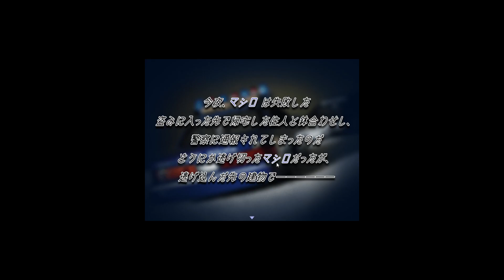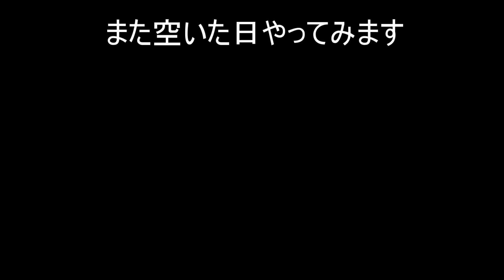行く度に「IN THE BOX」【アドベンチャー】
誰か代わりのものを